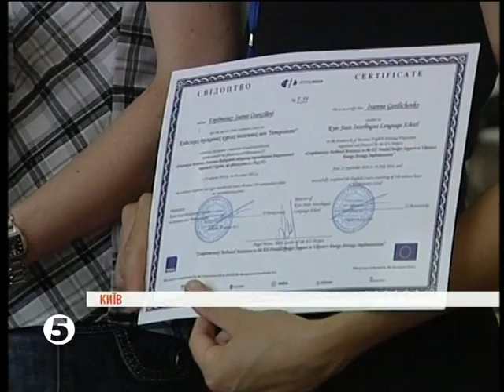Деловой английский для госслужащих.mpg